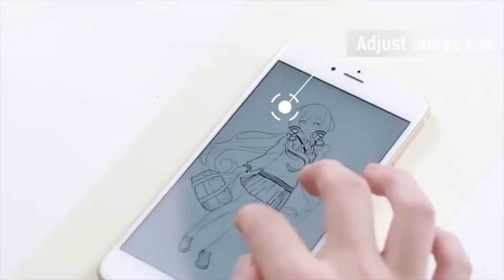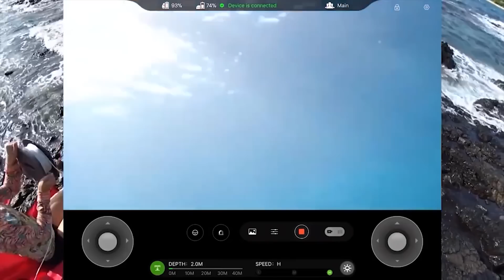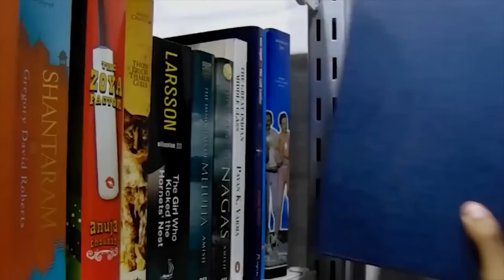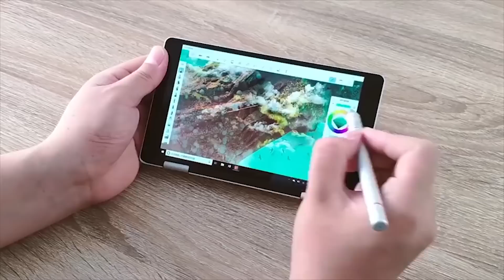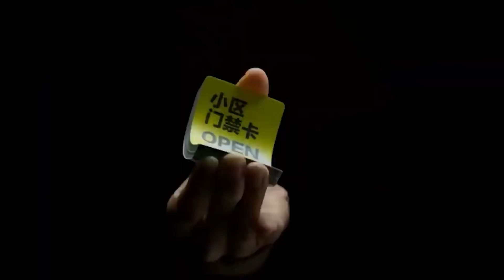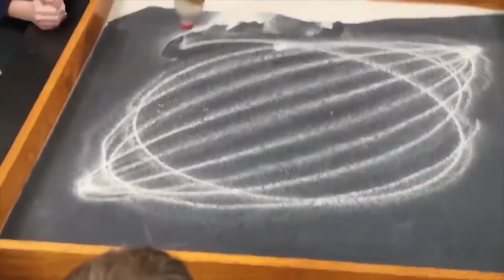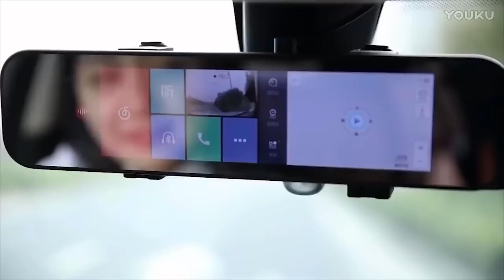53 ОФИГЕННЫХ ГАДЖЕТА с ALIEXPRESS которые ТЫ себе захочешь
53 ОФИГЕННЫХ ГАДЖЕТА с ALIEXPRESS
Это Видео ( ) и тут ты увидишь вещи с aliexpress который тебе точно понравятся,  и от которых ты офигеешь, Это лучшие вещи с алиэкспресс а также товары с aliexpress это не 50 крутых вещей с  AliExpress, это 20 самых полезных вещей с алиэкспресс.

53 ОФИГЕННЫХ ГАДЖЕТА с ALIEXPRESS

► 1. Дрон 2 в 1
► 26. Xiaomi Клавиатура и Мышь
► 41. Xiaomi Mi Band 4

СОВЕТУЮ ПОСМОТРЕТЬ

2. Быть подписанным на канал и включить колокольчик

Победитель получает крутую вещь из этого выпуска